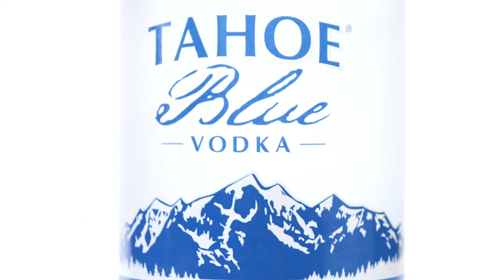Tahoe Blue Vodka Mixology Series | Strawberry Vodka Spritz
Give this refreshing strawberry vodka cocktail a try!